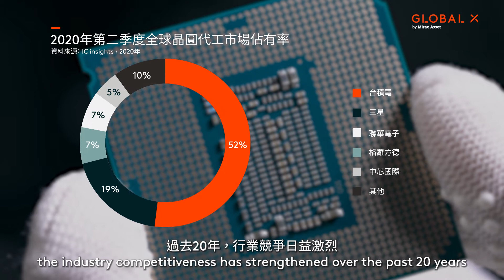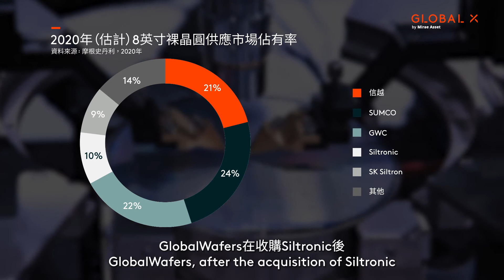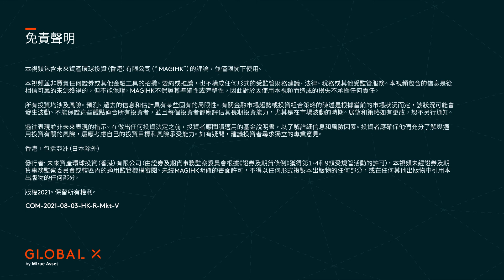亞洲半導體的崛起 | 半導體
亞洲是全球最大的半導體市場，佔全球半導體銷售的60%，在半導體產業鏈中佔一重要席位。（德勤，2020年。）主要地區包括：韓國、台灣、日本和中國大陸。

本文件僅供香港投資者。本文件並非買賣任何證券或其他金融工具的招攬、要約或推介。投資涉及風險。過往表現並不代表未來表現。投資者應參閱本基金的基金說明書所載的詳情，包括風險因素。發行者：未來資產環球投資(香港)有限公司。本文件並未經香港證監會審閱。